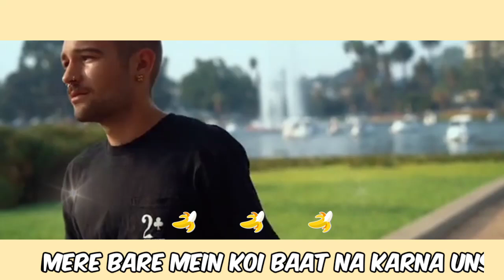Bat Niklegi To Phir Door Talak Jayegi | Kafeel Aazar Amrohi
Baat Niklagi to phir dur talk jaigi | Kafeel Aazar Amrohi

baat niklegi toh door talak jayegi female

baat niklegi toh door talak jayegi status

baat niklegi toh door talak jayegi whatsapp status

baat niklegi toh door talak jayegi lyrics

baat niklegi to dur talak jayegi ghazal

baat niklegi toh door talak jayegi karaoke